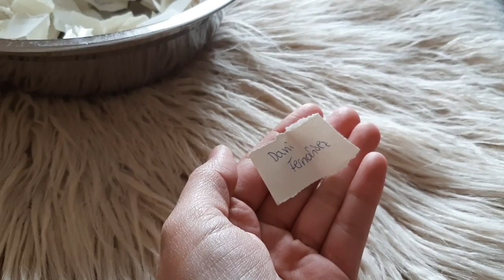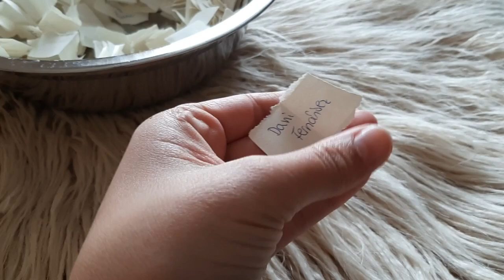📣¡SORTEO SECRETO!📣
¡Hoy os traigo un vídeo sorteo secreto !
¡Espero que os guste y si es así... haré más!

*Vídeo creado y editado por mí*